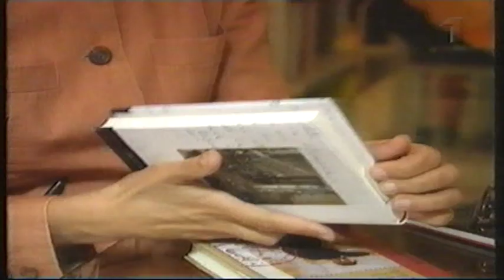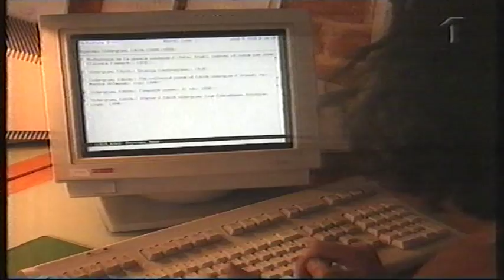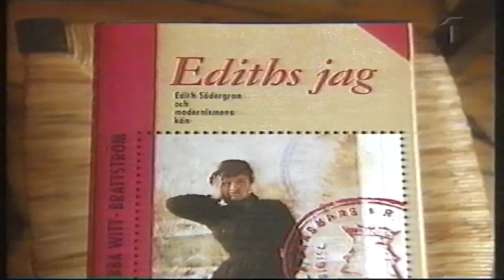Ebba-Witt Brattström om Edith Södergran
Ebba-Witt Brattström pratar om den finlandssvenska poeten Edith Södergran i samband med att hennes bok "Ediths jag : Edith Södergran och modernismens födelse" gavs ut.

Första 20 sekunderna kom tyvärr inte med!